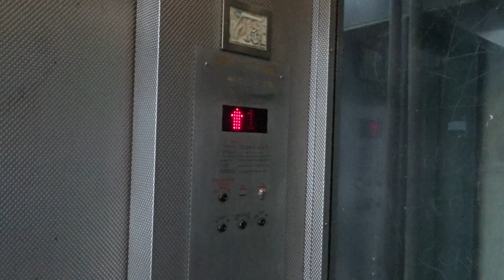THREE YEARS!!!! EPIC MOTOR OTIS Hydraulic Elevator at the Union Station Bridge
Filmed: January 29, 2018: Portland, Oregon. THANK YOU SO MUCH FOR THREE YEARS! This has CJ ANDERSON FIXTURES! Tom is gonna LOVE IT!! I LOVE THE DRY POWERED MOTOR ON THIS!